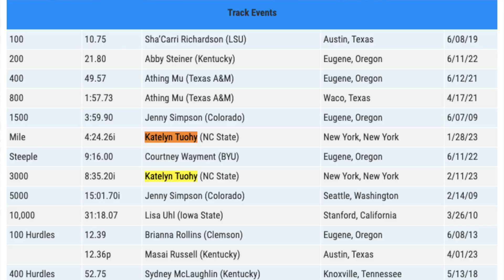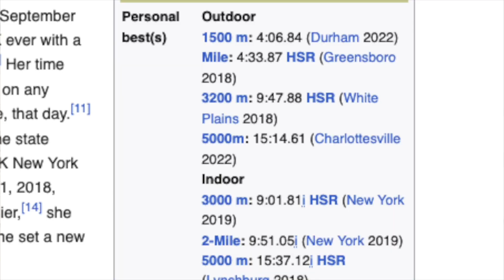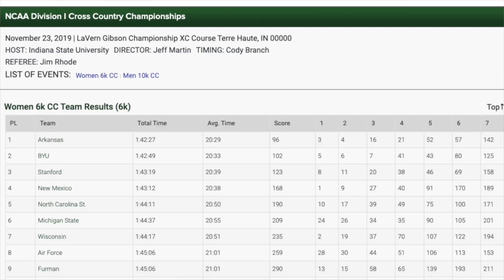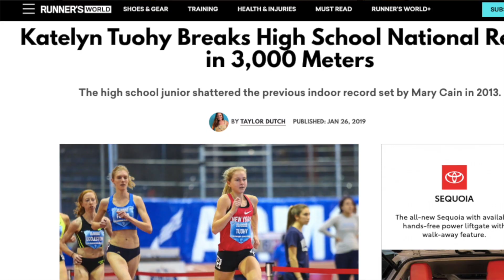Is she UNBEATABLE?! || Katelyn Tuohy wins everything in college track, and she's not done yet!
Katelyn Tuohy is a ncaatrackandfield athlete in distancerunning who competes for NC State. her trackandfield career in running is not over but she is already a track and field legend.

Coach Rob helps student-athletes get recruited for college track and field, and is the founder of

Prod. by Llors